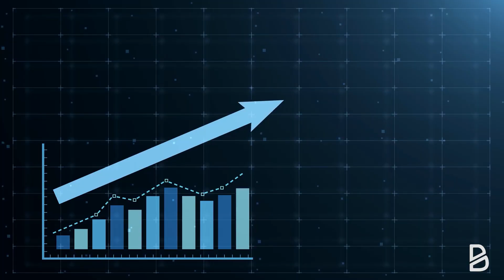Planifica tu Pensión de Jubilación - Curso con Esmeralda Gómez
Aprende a ahorrar, reducir tus gastos, planificar tus finanzas e invertir sin importar cuanto dinero ganes

¿Te asusta no tener pensión de jubilación cuando te retires?

Es un temor razonable: Las pensiones públicas son insostenibles y muchos de nosotros puede que no tengamos pensión (o tendremos una muy pequeña).

No es una falsa alarma: El sistema público de pensiones está prácticamente quebrado y no se va a recuperar. En unos años, es probable que las pensiones se reduzcan dramáticamente. Y habrá mucha gente que se verá sin trabajo y sin suficiente pensión.

Pero, no te preocupes. Hay soluciones. Podemos prepararnos y crearnos nosotros mismos nuestra propia pensión.

Eso es lo que llevo haciendo desde hace años. Y también he ayudado a muchas otras personas a hacerlo.

Mi nombre es Esmeralda Gómez, licenciada en Matemáticas con especialidad en Astrofísica y máster en Dirección de Empresas y Finanzas Cuantitativas.

Además, soy divulgadora de educación financiera en libros, radio y televisión, ya que me apasiona ayudar a las personas a mejorar sus finanzas personales para que sean más libres.

Ayudar a otras personas que también quieren protegerse y garantizarse un futuro controlando y gestionando los riesgos financieros es lo que más me gusta hacer. Además, considero que extender estas ideas entre quienes no las conocen es un deber social.

Por eso he creado este curso con Balio, donde te enseñaré todos los secretos del mundo de las pensiones para que puedas crear tu plan y estar protegido cuando te retires.

En él descubrirás cuál es el origen y los tipos de sistemas de pensiones, la cantidad de dinero que necesitarás al jubilarte, los métodos de ahorro e inversión para llegar a esa cifra, cómo tener una mentalidad adecuada para seguir el plan con éxito ¡Y mucho más!

Para hacerlo, no necesitas ningún conocimiento previo.

Es un curso que parte desde lo más básico y te enseña todo lo que necesitas para planificar tu jubilación con éxito.

Así que… ¿Te apuntas?

¡Te espero dentro!